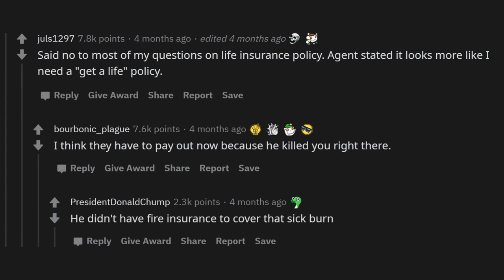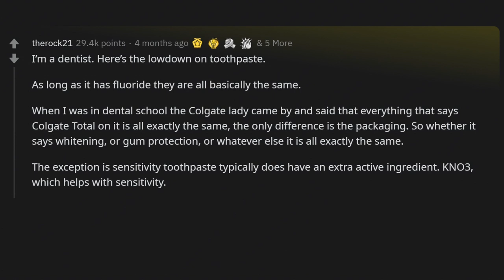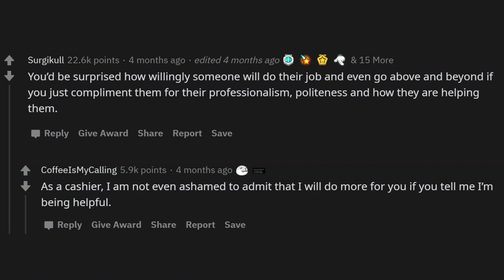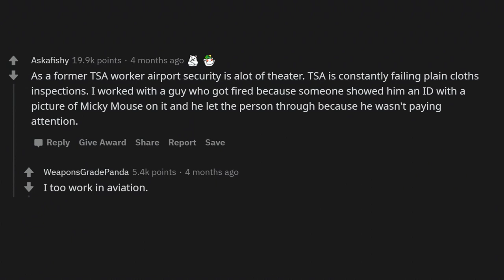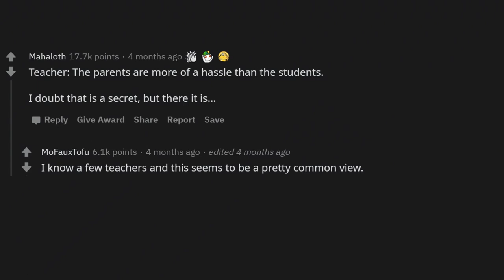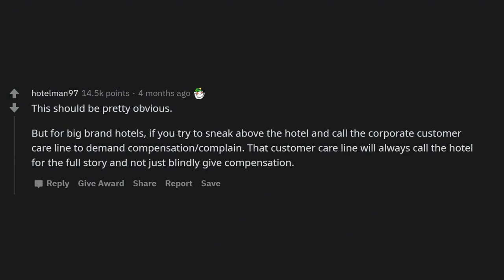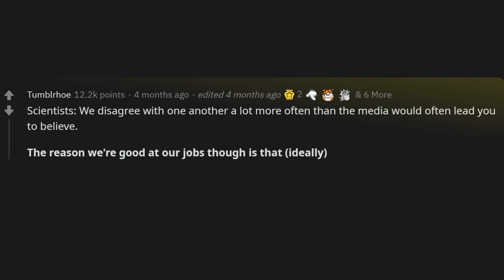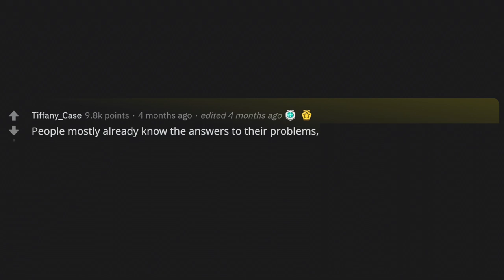Biggest Industry Secrets (r/AskReddit)